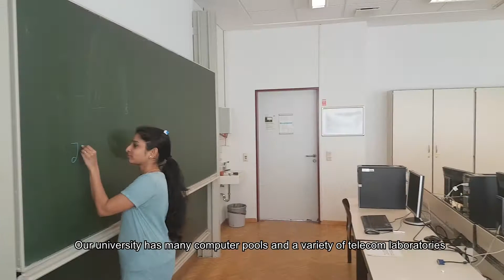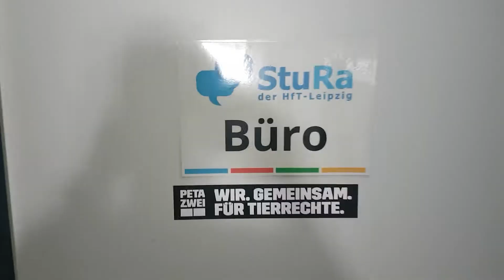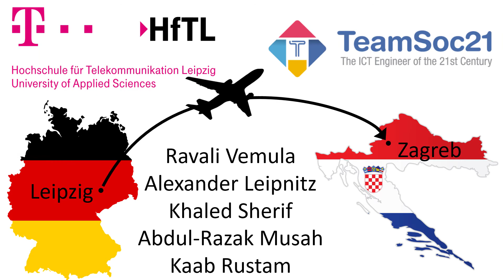Hochschule fur Telekommunikation Leipzig HfTL (2018)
Leipzig (in state of Saxony) the city of heroes and music, the trade city since the Holy Roman Empire. Leipzig is now fastest growing city in eastern Germany. Demonstrations against communism in 1989 started vigorously in this city and ultimately lead to an end of the
communist dictatorship in eastern Germany. Leipzig has one of the largest train station (Hauptbahnhof) in Europe and the 2nd largest annual book fair in Germany. Leipzig University (Universität Leipzig) founded in 1409 is among prominent Institutes in Europe,
Current German Chancellor Angela Merkel is the Alumnus of this prestigious Institute. Leipzig is connected by a strong railway network
to the rest of Europe. Leipzig has the Largest DHL hub in Europe operated through Leipzig Halle Airport.

Hochschule für Telekommunikation Leipzig is a private and state recognized University of Applied Sciences. It is patronized by world’s renown Telco Giant
Deutsche Telekom AG. Functional since 1953, HfTL is the only Institute of its kind in Germany. Equipped with state of the art Labs, Computer pools, and Library it’s providing a healthy opportunity to its students to focus on their goals.
Various bachelors and masters programs are offered in order to meet the market versatility. Students have a lot of opportunities during their study in shape of seminars, conferences, job fairs and also International
Exchange programs provide them to explore a lot. With the focus on ICT and Business Informatics, it has a variety of courses which offers in-depth research and
technical knowledge to the enthusiasts. The university also offers special study programs where you work at Deutsche Telekom and study here at the same time, this way you can apply your learned knowledge in your job, earn money and have good carrier options.